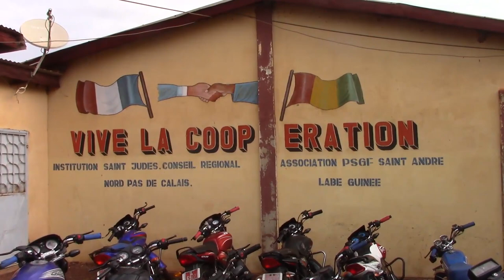Entrée en 7ème Année à Labé : la DSEE de Kouroula réalise le plus grand score de la préfecture